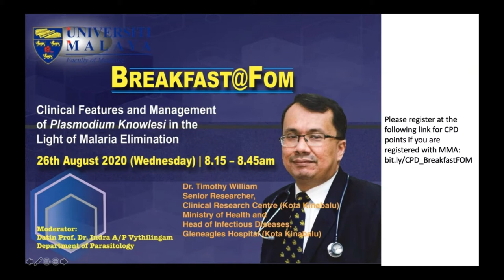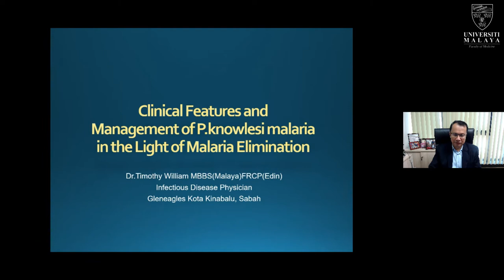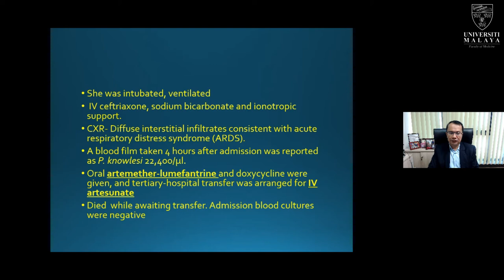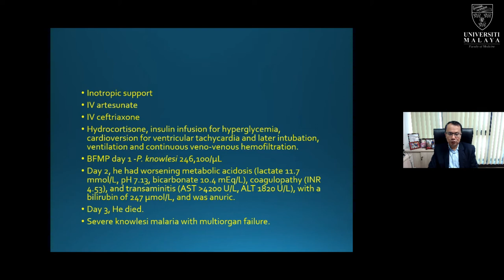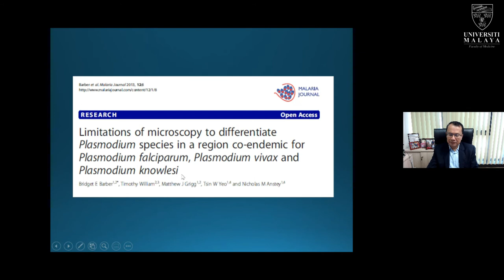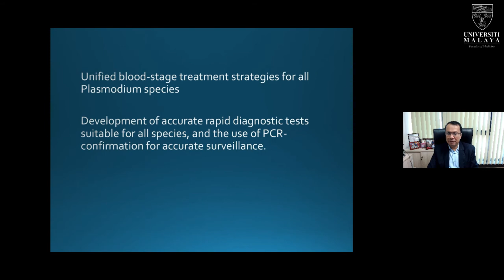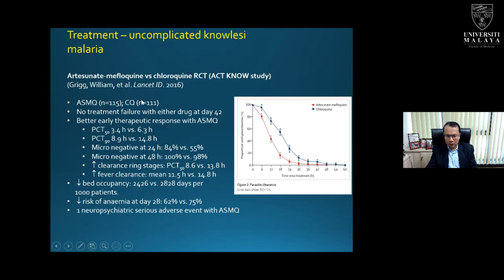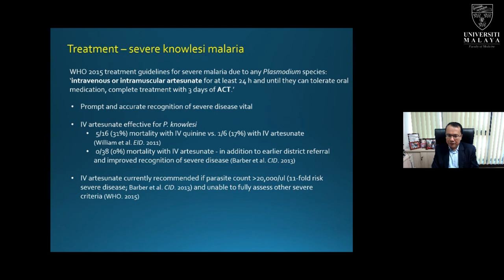Breakfast@FOM Live Webinar Series (Episode 4) | Dr. Timothy William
Dr. Timothy William, Senior Researcher at the Clinical Research Centre, Kota Kinabalu, Ministry of Health Malaysia and Head of Infectious Diseases at Gleneagles Hospital, Kota Kinabalu talks about the clinical features and management of Plasmodium knowlesi in light of malaria elimination.